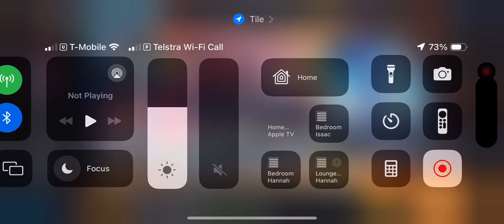Hivemind v MfM + noir + zuggs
Note the play was bad as I lost a kid in the airport mid game